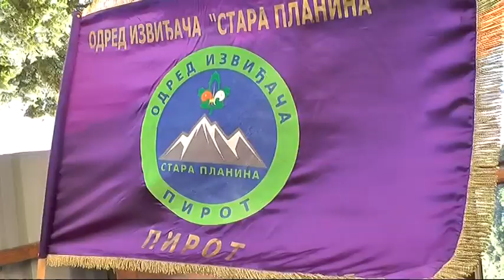KAMP IZVIDJACA STARA PLANINA 25062018 x264